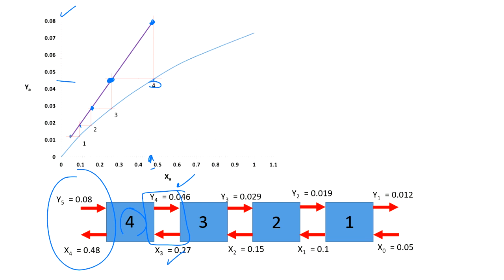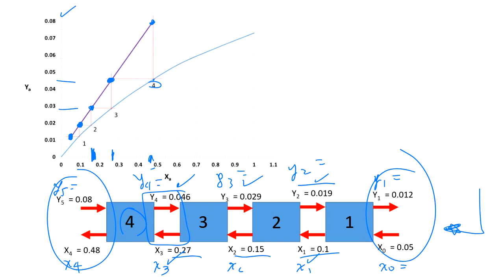Multistages System Compositions Cajitas for Absorbers